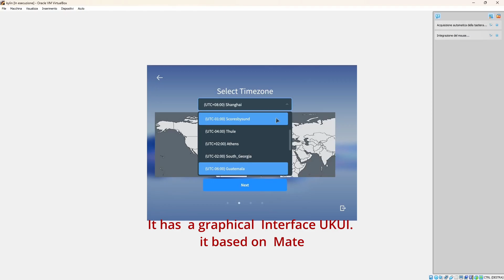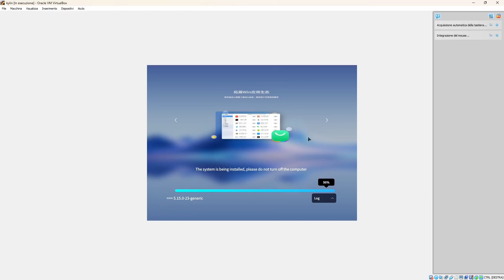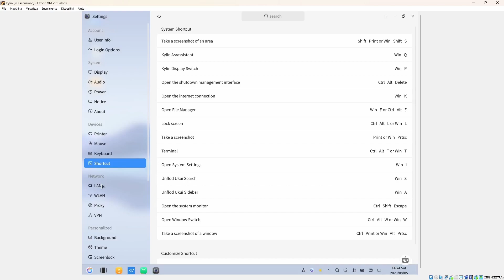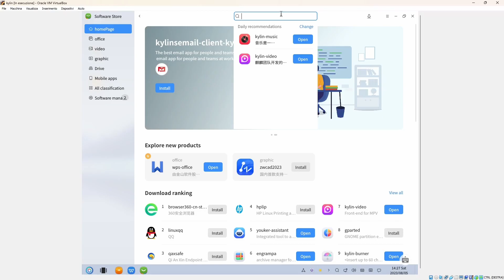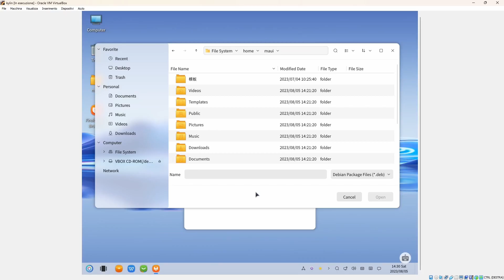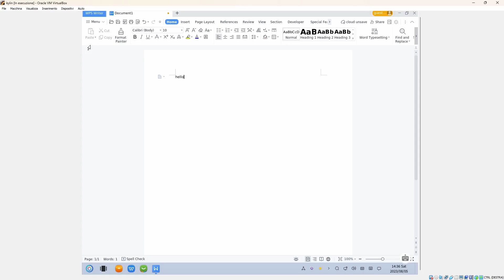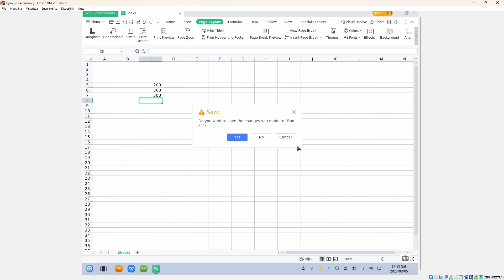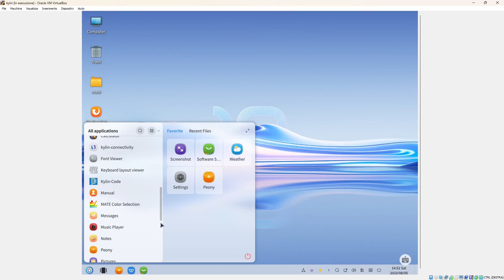Open Klyin my experience in a Virtual Pc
EN: A little voyage to this  linux Os made without the support of famous dustro as Debian , Ubuntu  or Fedora, an indipendent Linux distro
In this video you will see the installation and then  a test on the road...
In my opinion can be a good project but it is a little heay and slow to use it Probably for the Uiki desktop.

Open Klyin is dedicated to the Chinese people with specific programs but Os it has English idiom.

Ita: Un piccolo viaggio in questo sistema operativo Linux fatto senza il supporto di famosi dustro come Debian, Ubuntu o Fedora, una distribuzione Linux indipendente
In questo video vedrete l'installazione e poi un test su strada...
Secondo me può essere un buon progetto ma è un po' pesante e lento da usare Probabilmente per il desktop Uiki.

Open Klyin è dedicato al popolo cinese con programmi specifici ma Os ha l'idioma inglese.